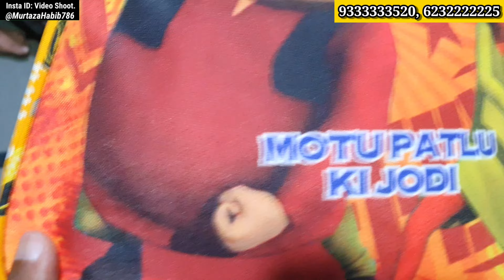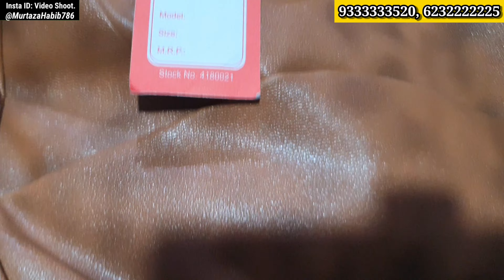Bag Manufacturer with 75% Discount on Purchase in Mumbai Wholesale Market, Bag Distributor| Exporter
Bag Manufacturer with 75% Discount on Purchase in Mumbai Wholesale Market, Bag Distributor| Exporter, We'll show you where to find the latest styles and trends in shirts, along with insider tips on how to negotiate prices and build relationships with suppliers.
You'll learn how to identify high-quality fabrics and designs, as well as which shirt styles are most in demand in the market. We'll also provide information on the shipping and logistics of purchasing wholesale shirts, including how to manage customs and export regulations.
Join us as we take you on a tour of the best shirt manufacturers and wholesalers direct from Mumbai wholesale market, and show you how to find the perfect shirts for your business at a great price!
Please do visit once before buying online.
K.K BAG MANUFACTURER
SHOP NO 2&3, GROUND FLOOR, NEAR RELIANCE PETROL PUMP,
ULHASNAGAR 3